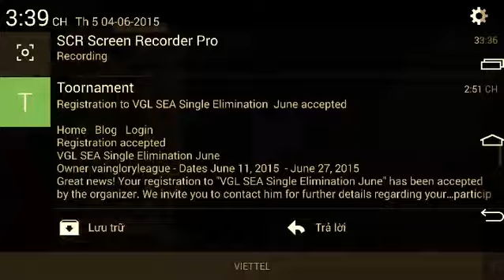[Vainglory] Show Match Team FA vs Team FL